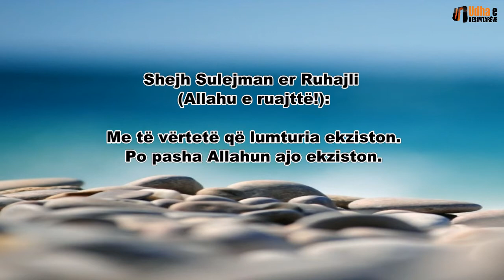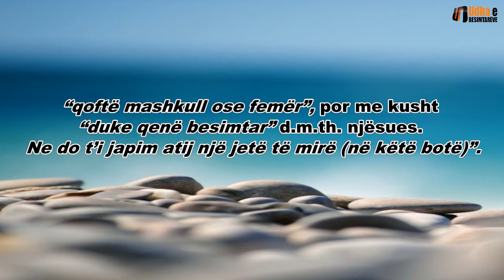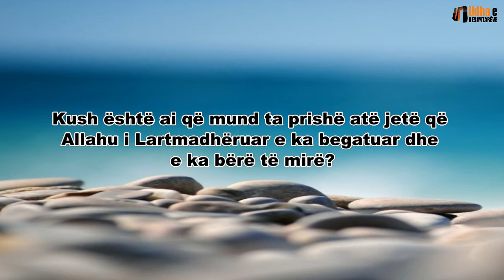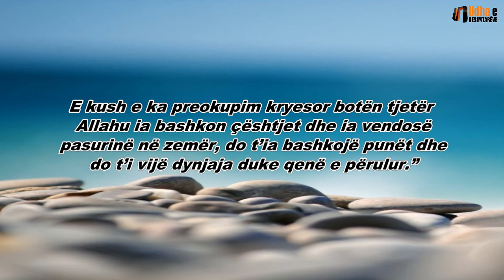Si arrihet lumturia Shejh Sulejman er Ruhajli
Lumturia gjendet në përmbushjen e teuhidit (njësimit të Allahut).
Realizimi i teuhidit është shkak për qetësinë e zemrës, sepse njeriu e lidh zemrën e tij me Allahun e Lartmadhëruar. Kështu që zemra gjen prehje.
“Ata që besuan dhe besimin e tyre nuk e përzien me padrejtësi, pikërisht atyre u takon siguria dhe ata janë të udhëzuar.”